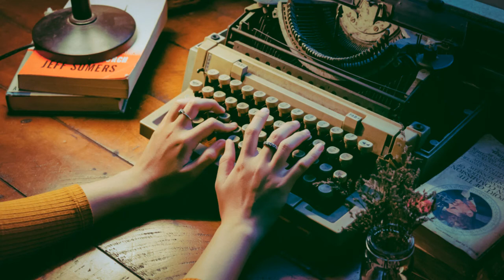Typewriting free sound effect